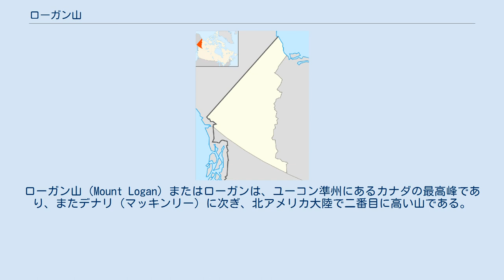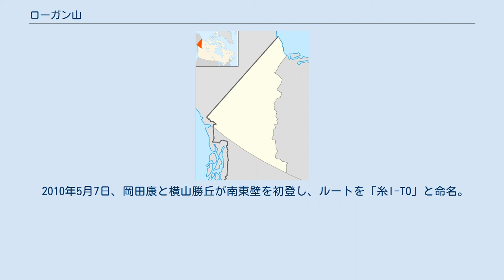ローガン山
セブン・セカンド・サミット
ローガン山（Mount Logan）またはローガンは、ユーコン準州にあるカナダの最高峰であり、またデナリ（マッキンリー）に次ぎ、北アメリカ大陸で二番目に高い山である。
世界で最も大きな山麓をもつといわれており、しかもその山麓は全て広大な氷河に覆われている。
この特殊な立地条件のために、道路から見ることができず、ローガン山を見るためには、航空機を利用しての遊覧飛行する必要がある。
 カナダの地理学者であり同時にカナダ地質調査部(Geological Survey of Canada)の設立者でもあるウィリアム・エドモンド・ローガン卿にちなみ、命名された。
 ローガン山はユーコン準州の南西部、クルアニ国立公園・保護区内に位置する。
ローガン山上および周辺部は極寒である。
標高5,000mを超える峰の上では、気温は冬季で約-45℃、夏季で0℃付近であり、年間平均気温は約-27℃である。
カナダ最高峰として登山家の目標となっているローガン山だが、気候的に非常に厳しい地区であり、1991年には南極を除く場所で最も寒い、マイナス77.5度を記録した。
 ローガンは5,000m以上の頂を11個もつ。
また、ハバード氷河およびローガン氷河の源でもある。
ローガンの標高は5,959mだが、造山活動が現在も続いており、今でも標高が徐々にではあるが高くなっている。
現在は1992年に観測登山隊が測量した標高が公式の標高となる。
 1925年6月23日、アルバート・H・マッカーシーを隊長とするカナダ・イギリス・アメリカの登山家からなる国際登山隊が初めて登頂に成功した。
 2010年5月7日、岡田康と横山勝丘が南東壁を初登し、ルートを「糸I-TO」と命名。